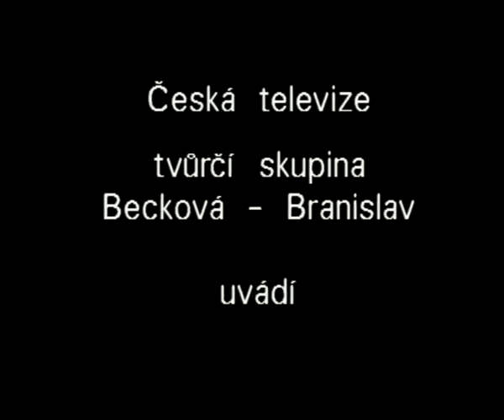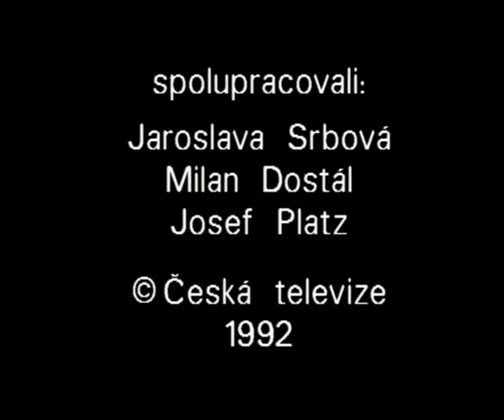eduard tomáš cesta uskutečnění asparšajóga 7 640x512 1